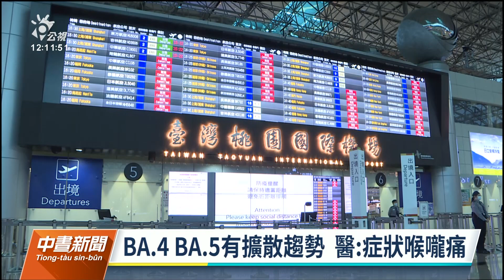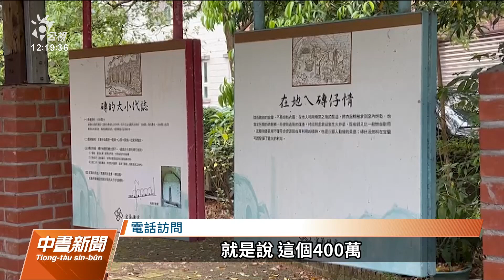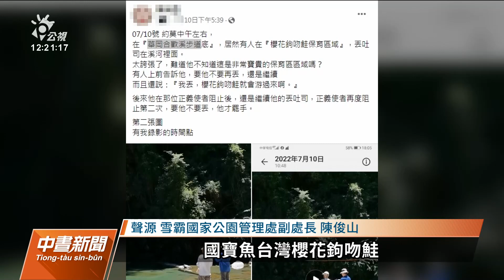20220717 公視中晝新聞 完整版｜世運會女子撞球金牌戰 周婕妤遭逆轉獲銀牌